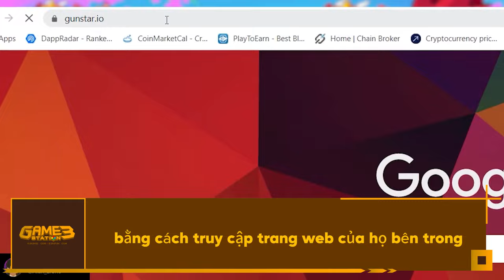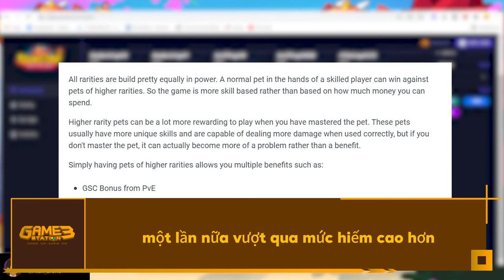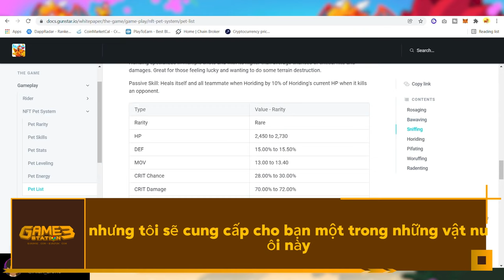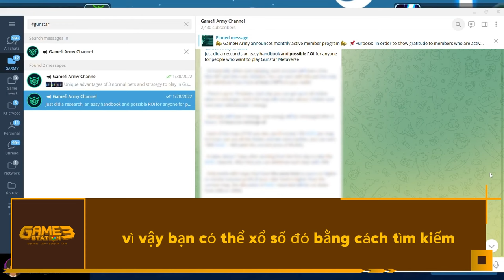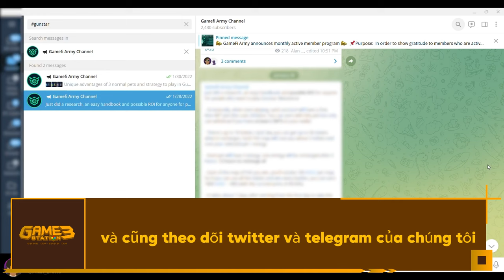Gunstar Metaverse Hướng Dẫn Cho Người Mới! Mẹo & Thủ Thuật Để Trở Thành Xạ Thủ Chuyên Nghiệp